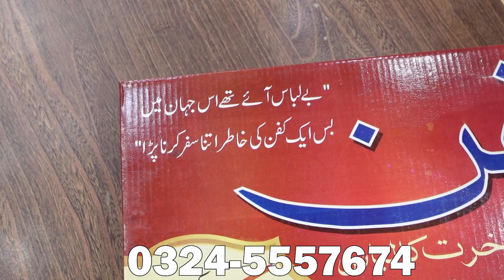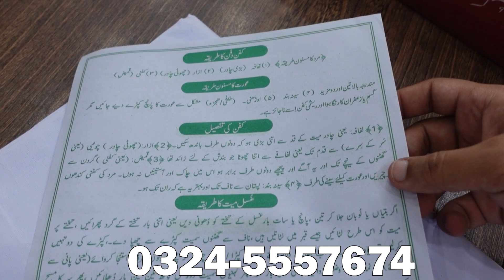Kafan Price in Pakistan | Nanha Brothers Hajj And Umrah Accessories Market | Raja Bazar Rawapindi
Asslam aliacum

Address
Nanha brothers shop jamya masjid road raja bazar rawalpindi